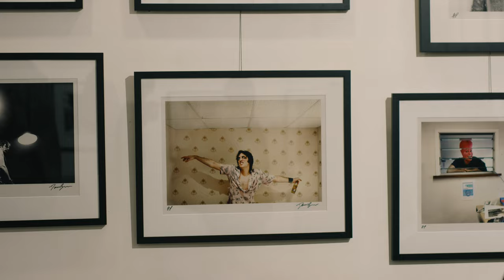Behind The Boosh by Dave Brown Launch Nite 2.8.23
Launch Nite of 'Behind The Boosh - By Dave Brown',  Presented by Behind The Gallery in Sydney, Australia. 2.8.23